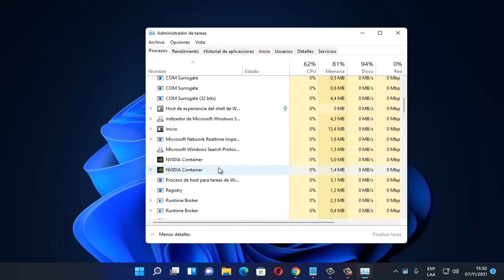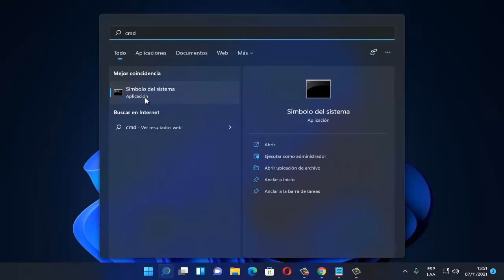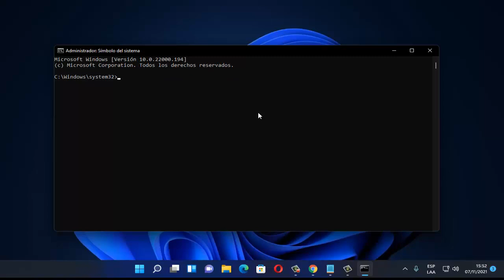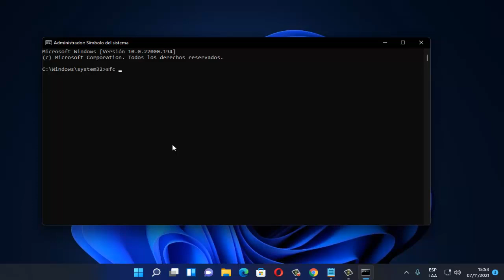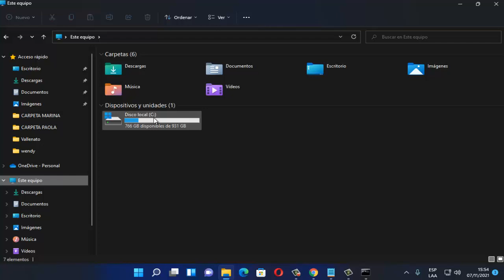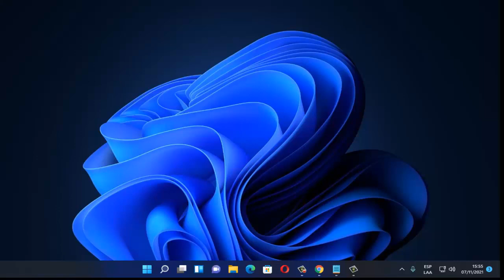Copiar y Pegar No Funcionan en Windows 11 I Solución 2024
En este video te enseñare a como reparar Copiar y Pegar No Funcionan en Windows 11 por medio de varios pasos que cualquier persona puede realizar

COMANDOS
cmd /c “echo off | clip”
echo off | clip

Videos Recomendados
💛 Como ACELERAR Celular. Haz esto!